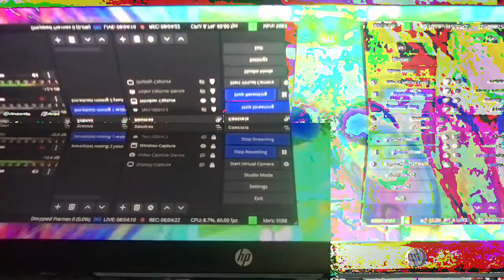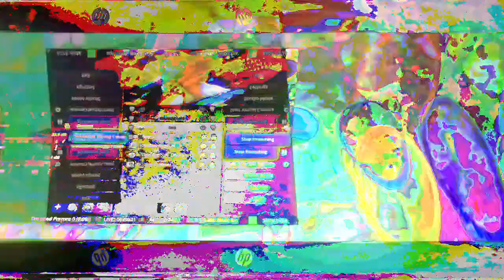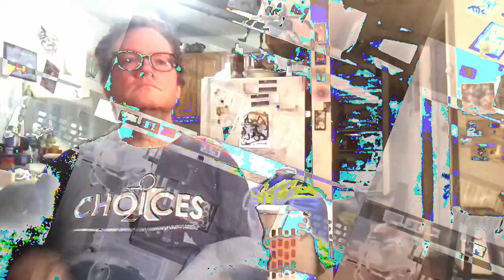[EPILEPSY WARNING] Movie 23 01 24 13h25m28s